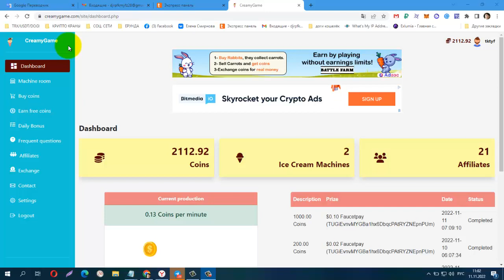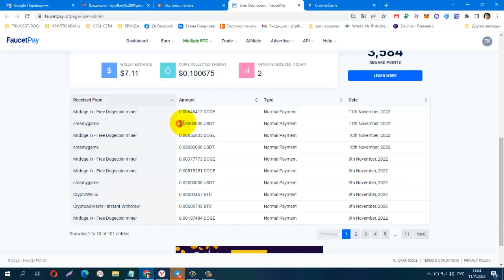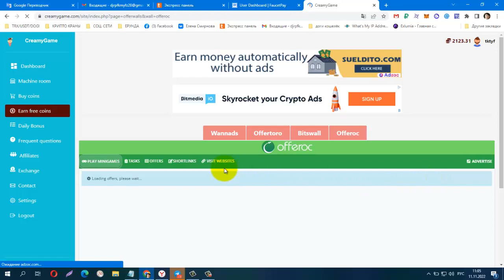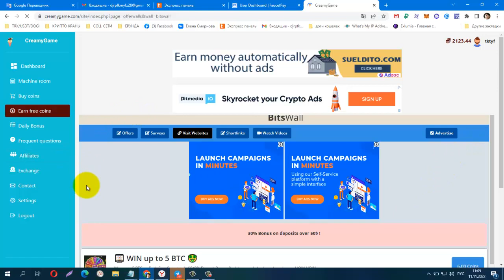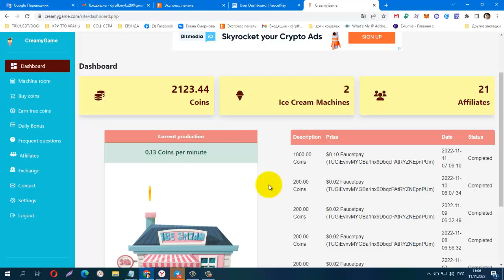Без вложений! CreamyGame, ПЛАТИТ! Шестой Вывод $0.10 Faucetpay, мин вывод 200 Coins